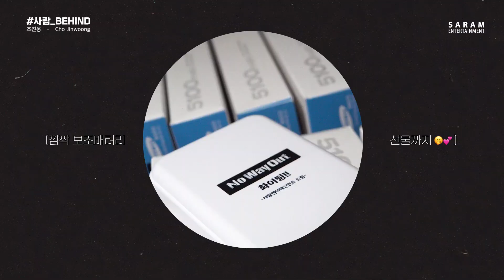(ENG) 여러분~~~📢 조진웅 [노 웨이 아웃 : 더 룰렛] 비하인드 옴...🫢🔥